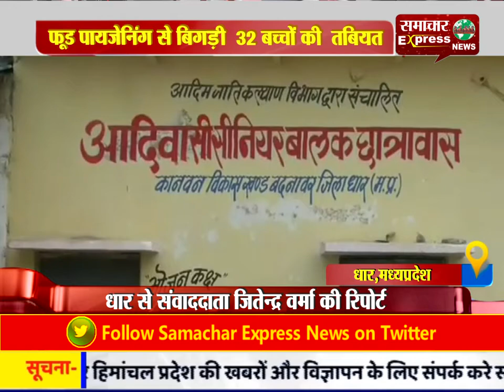कानवन छात्रावास के 32 बच्चों की फूड पायजेनिंग से बिगड़ी तबियत, कीटनाशक मिलाने की आशंका